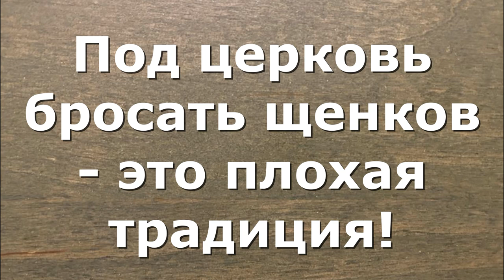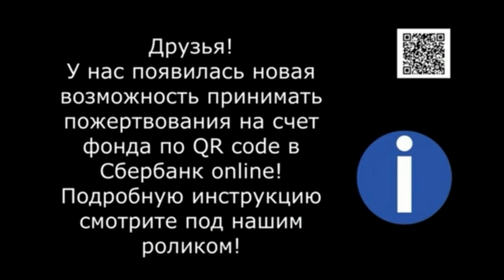Теона привязана к забору, а рядом...Theona is tied to the fence.